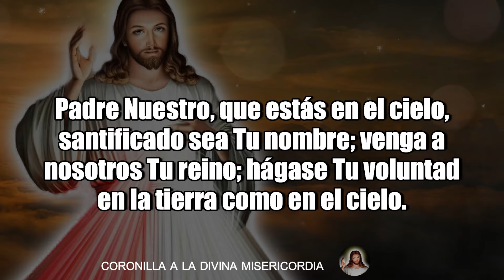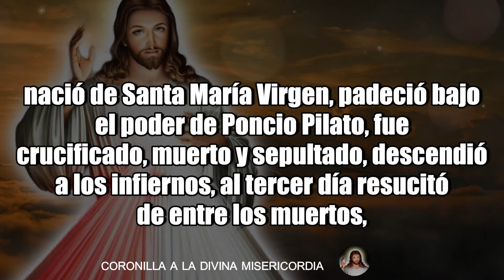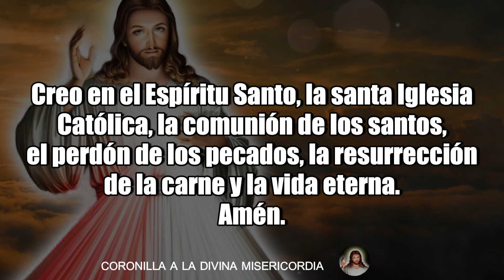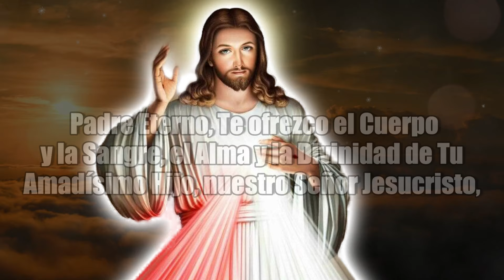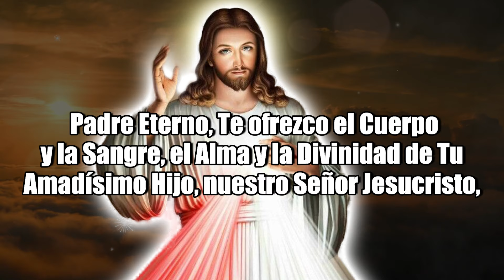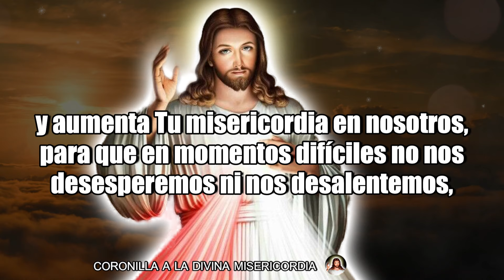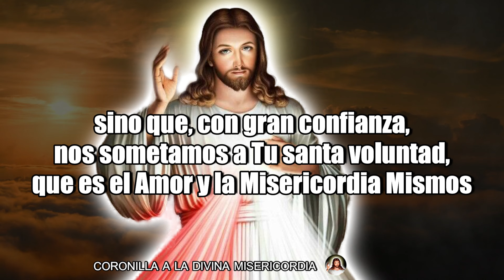CORONILLA A LA DIVINA MISERICORDIA DE HOY MARTES 30 DE JULIO DE 2024 MISTERIOS GLORIOSOS ROSARIO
Coronilla a la Divina Misericordia del Día de Hoy Martes 30 de Julio de 2024 MISTERIOS GLORIOSOS ROSARIO

CORONILLA a la DIVINA MISERICORDIA DE HOY 30 de JULIO DE 2024 🕊️ Santo Rosario de hoy 💖 - Oraciones Católicas